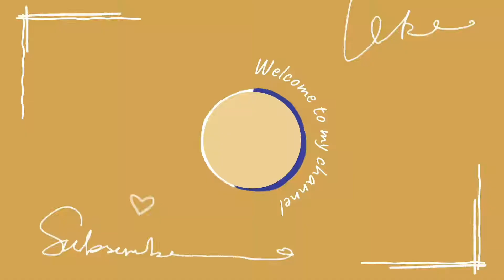गणपतीची, नॉन स्टॉप; सुपरहिट गाणी | खास तुमच्यासाठी | Lemon Music by JDC Presents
गणपतीची, नॉन स्टॉप; सुपरहिट गाणी..!

खास गणेश चतुर्थी निमित्त तुमच्यासाठी

Lemon Music by JDC Presents..!

संपूर्ण महाराष्ट्रामध्ये गाजलेले
गणपती गीत व ओटीटी प्लॅटफॉर्मवर सुपरहिट झालेले गणपती गीत.

( सुपरहीट नॉन स्टॉप गीत )

*संकल्पना व निर्माता*
"पर्यावरण मित्र"
डॉ. जगदीश दौलतराव चिंचोळकर

आपल्या जवळील लिहिलेली तसेच ऑडिओ, व्हिडिओ, गाणी असल्यास ते आम्हाला पाठवा ; आम्ही ते आमच्या चॅनलवर प्रदर्शित करू.

*Channel name :*
*Lemon Music by JDC*
*Dj Song Lemon by JDC*